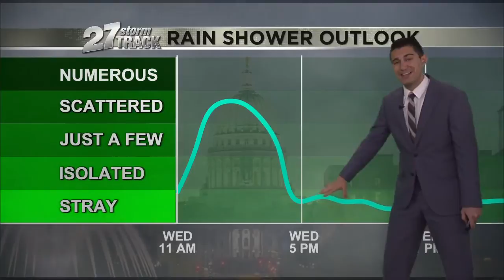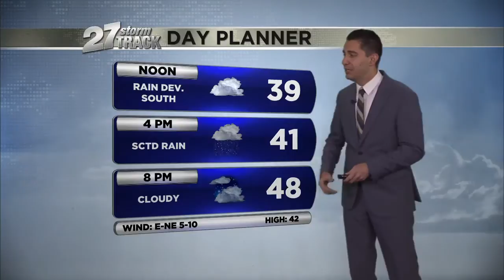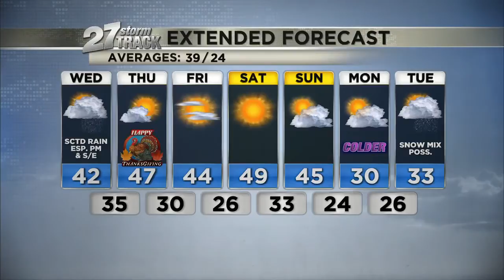Wednesday 11 a.m. Weather Update